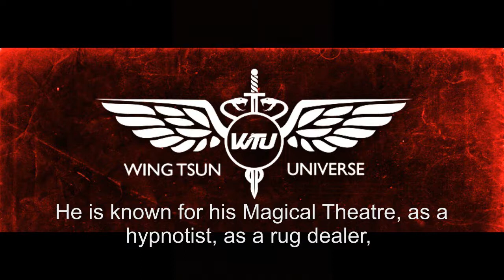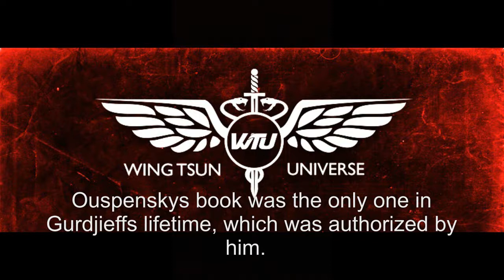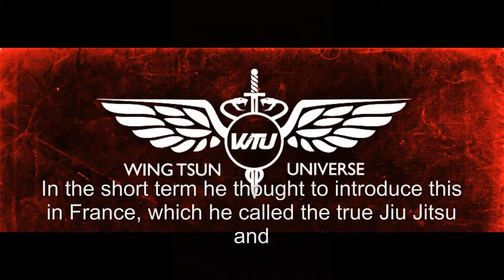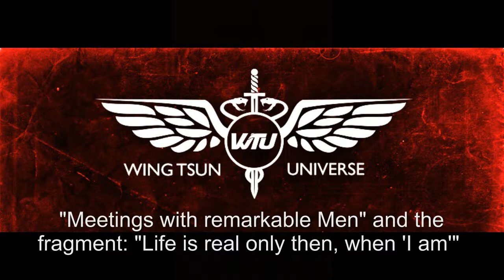Wing Tsun Universe (WTU) Gurdjieff and the WTU - The Herald of Coming Good Part I